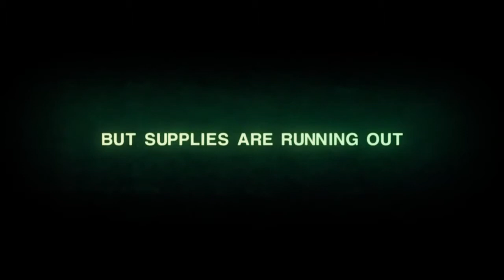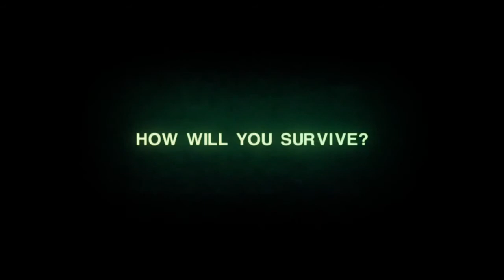ALIEN ISOLATION Salvage Mode Trailer